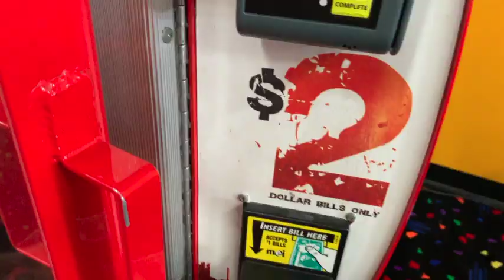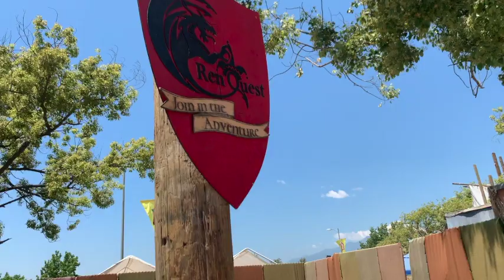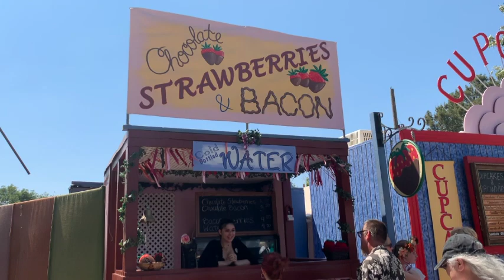The Renaissance Fair AND Mia's Birthday Party! EPIC Vlog!!!! | Perez Hilton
SO MUCH GOOD CONTENT! I threw Mia the most fun birthday party on Saturday and then the fam went to the Renaissance Pleasure Fair on Sunday! And on Monday I could barely get out of bed! All worth it!!! The best time and this is one of my favorite videos ever!! Extra long! Enjoy! SHARE!